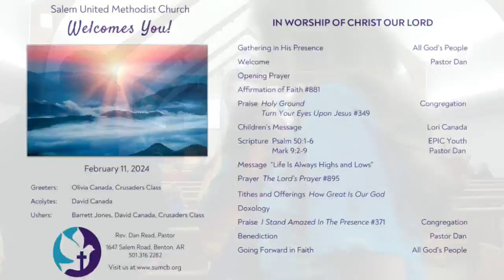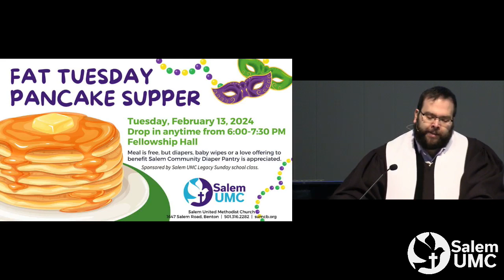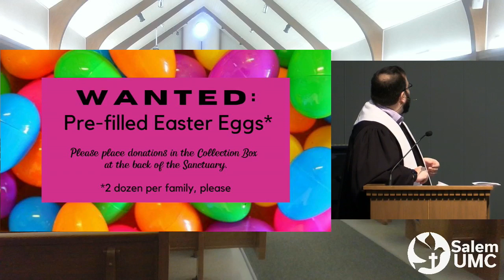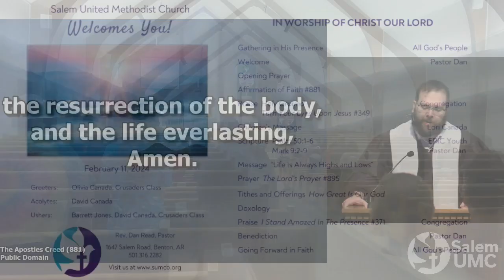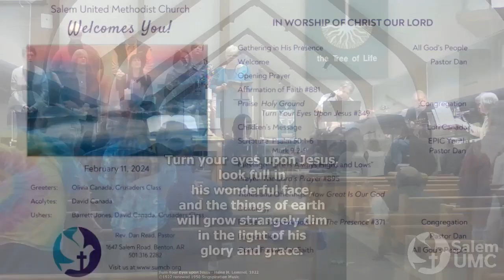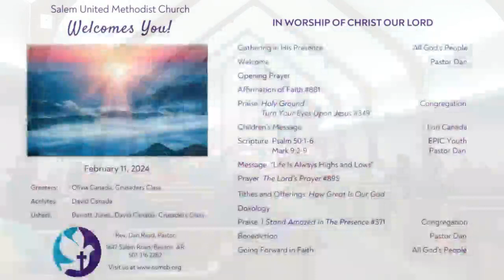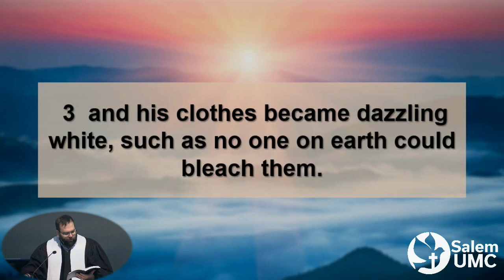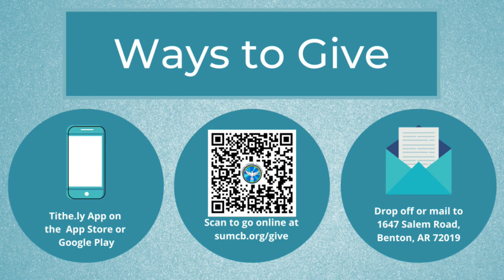SUMCB Worship Livestream - 2/11/24 9:30am - "Life Is Always Highs and Lows"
Psalm 50:1-6, Mark 9:2-9 | SUMCB Livestream on 2/11/24 at 9:30am | Streaming License CSPL032668 | Copyright License #245888